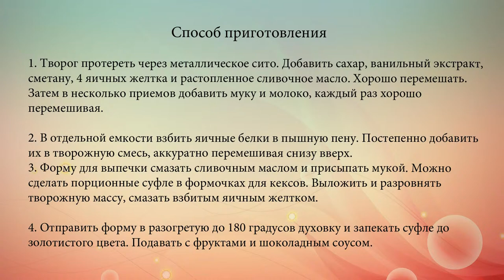Творожное суфле на завтрак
Воздушное творожно-ванильное суфле обязательно придется по вкусу всей семье.